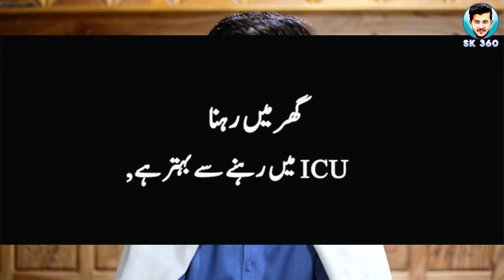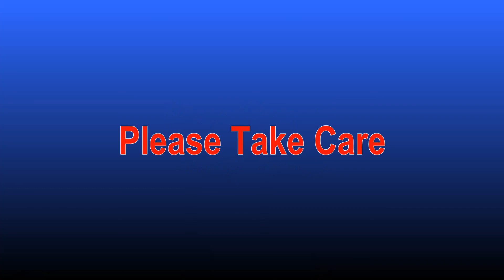Corona Virus Is Not A Joke | SK 360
AOA Menawalo Snga Che Tasu Ta Pata Da Corona Virus Bara K No Da Yaw Video Me De Bara K Kare Che Zmunga Da Khlk Da Masla Serious Na Ale Aw Mazaq Ye The Jor Kare No Plz Pade Zan Poha Kai Da Mazaq Nake Aw Serious Ye Walai Kna Dase Hal Ba Oke Che Heran Ba Wrth Paty Sho No Za Yaw Zal Bia Tolo Tha Request Kom Plz Da She Serious Walai Aw De Korona Na Ma Raoza ..
Video K Ma Khpl Experience Pori Khbri Kare Maybe Za Sa Zee K Ghalt Hm Kideshm Mazraat Ghwarm Hghy Da Para
Manana